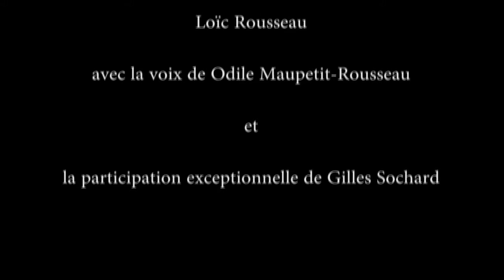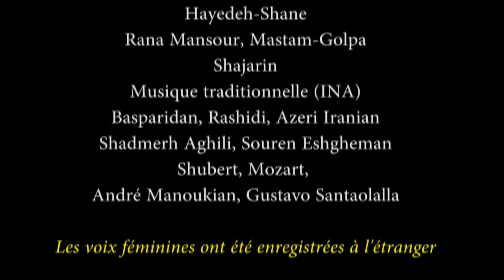Ardebil jusqu'à la mer Capienne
Ardebil ou Ardabil et son superbe mausolée Sheikh safi al-Din, la lagune d'Anzali, la mer Caspienne